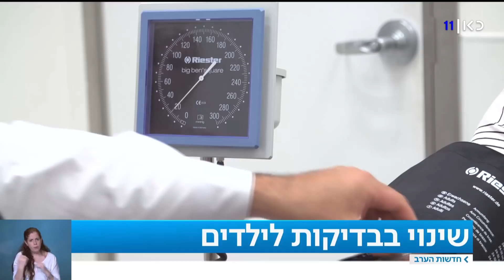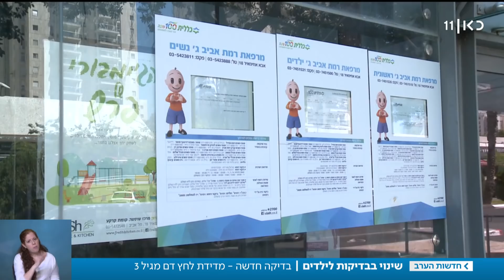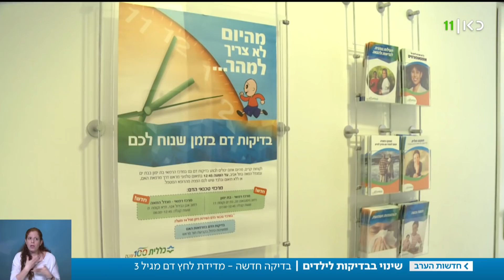להיבדק מגיל 3: התופעה הגוברת של יתר לחץ דם אצל ילדים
כאן חדשות | כ-20 אלף ילדים ובני נוער לוקים בלחץ דם גבוה, כך עולה מנתונים של האיגוד הישראלי ללחץ דם של ההסתדרות הרפואית. התופעה הולכת ומתרחבת והאיגוד הוציא הנחיות חדשות כדי להתמודד עמה. כתבתה של קטי דור מתוך חדשות הערב 19.05.19